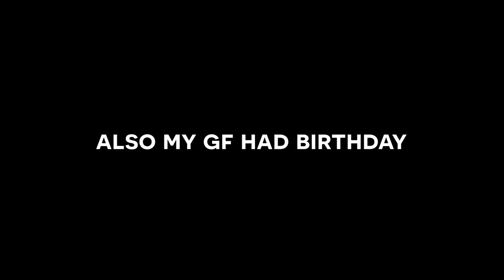driving 300km for my best friend || HD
I drove 300 Km to pick up my best friend from Schleswig-Holstein.
Also we started the Drone

OMEGA® 2020